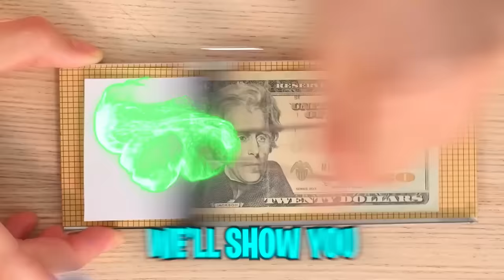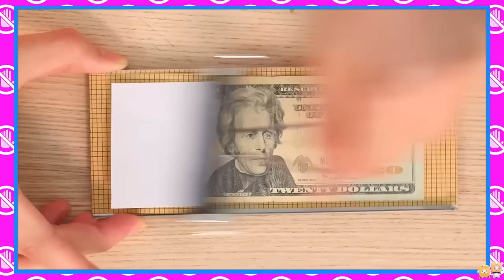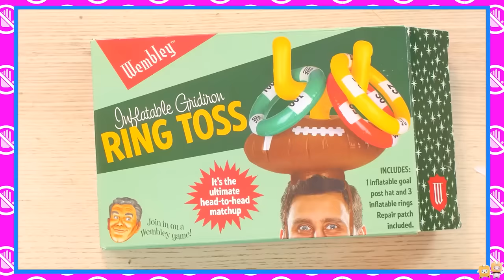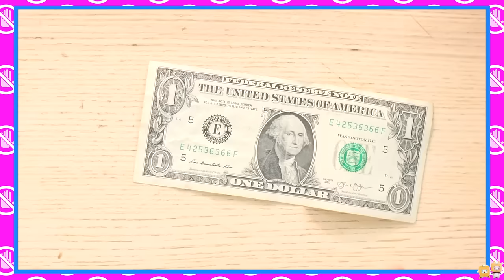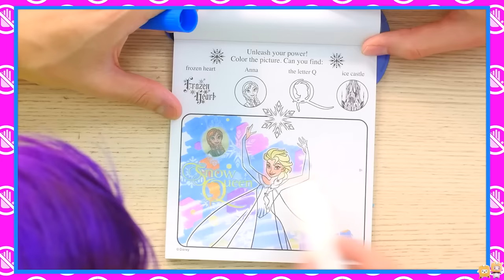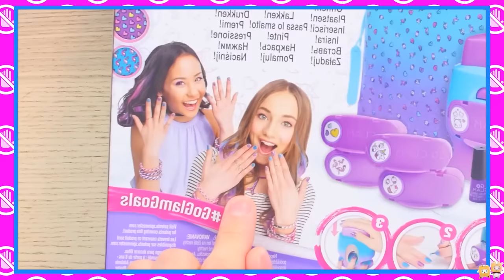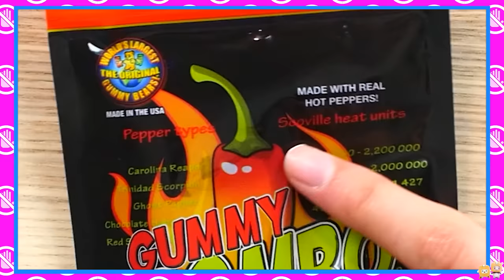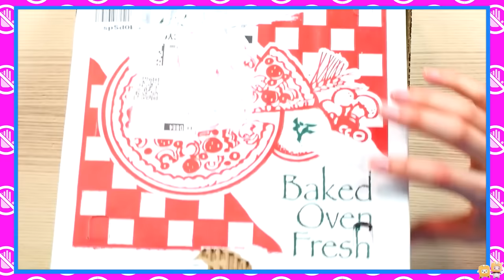LEVEL 1 TO 100 BANNED AMAZON ITEMS! (LANKYBOX REACTION)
LankyBox World!